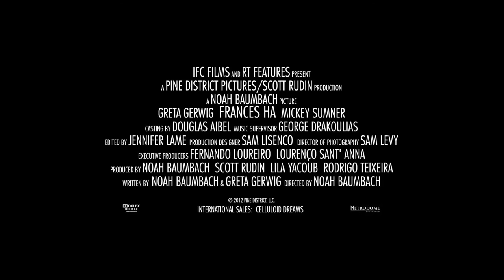Frances Ha trailer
See the trailer for Frances Ha released on the 26 July 2013 at selected Cineworld Cinemas. for more info and booking.

Indie queen Greta Gerwig stars in a warm, funny, perceptive comedy about a woman who's adrift in life.

Sparky, klutzy, disorganised 27-year-old Brooklyn girl Frances (Greta Gerwig) describes herself as a dancer, even though she's not very good at it. But life is generally blissful in the apartment she shares with Sophie (Mickey Sumner). Boyfriends have come and gone, but Frances and Sophie have been best friends since college days. Now, however, Sophie is ready to move on and get serious about her career and current beau, Patch (Patrick Huesinger). Caught in something of a time warp, Frances begins to drift. Real-life couple Greta Gerwig and 'The Squid and the Whale' director Noah Baumbach previously worked together on 'Greenberg' and co-wrote the script for 'Frances Ha'. It's superbly photographed in monochrome as a homage to Woody Allen's classic, 'Manhattan'. It also boasts the first major film role for Sting's daughter, Mickey Sumner.